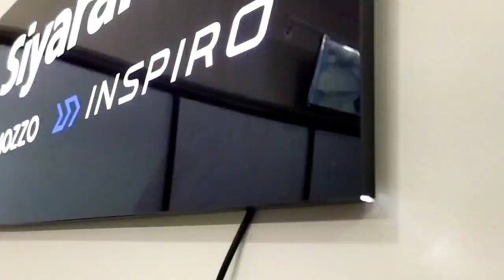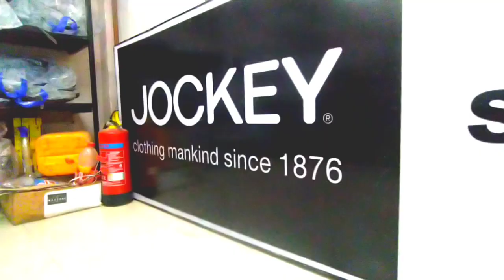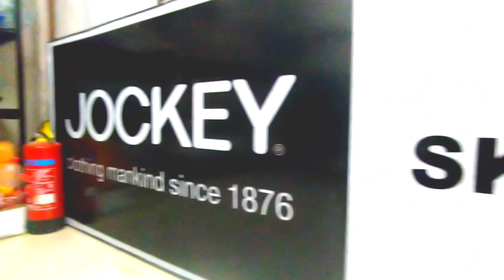स्काई मेगा मार्ट शोहरतगढ़ || sky mega mart shohratgarh || सिद्धार्थनगर || siddhrathnagar || Arunlife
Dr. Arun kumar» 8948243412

स्काई मेगा मार्ट शोहरतगढ़
स्काई मेगा मार्ट सिद्धार्थ नगर
शोहरतगढ़ सिद्धार्थ नगर
सिद्धार्थनगर कपडे कि दूकान
शोहरतगढ़ मार्किट सिद्धार्थनगर
कपडे कि दूकान सिद्धार्थनगर
अरुन लाइफ सिद्धार्थ नगर

Clothing store Siddharth Nagar
Clothing store Sky Mega Mart shohratgarh Siddharthnagar
Sky Mega Mart clothing store
Clothing Shohratgarh Siddharth Nagar
Clothing sky mega mart shohratgarh
Clothing video on siddhrathnagar